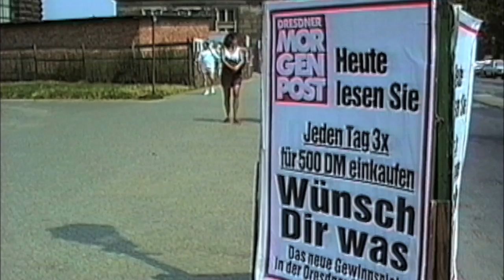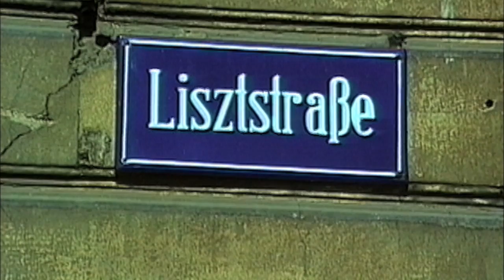Lucid Dreams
This video is about Lucid Dreams